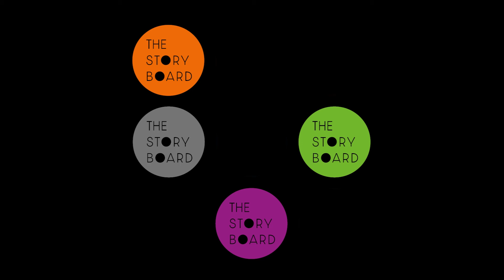Extra Ordinary 2020 Review [top rated!]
The Storyboard Community Cinema review Extra Ordinary starring Maeve Higgins, Barry Ward and Will Forte.